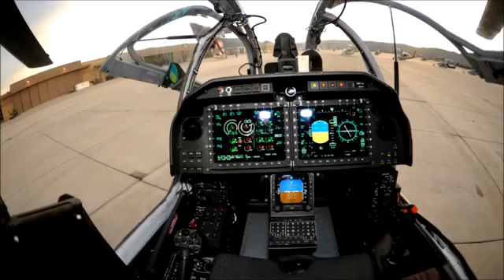TOP 10 Most Terrifying Attack Helicopters of 2018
Best Powerful Attack Helicopters

10. Z-10
9. Mi-24 Hind
8. Agusta A129 Mangusta
7. Denel AH-2 Rooivalk
6. Bell AH-1W Super Cobra
5. Eurocopter Tiger
4. MI-28H Havoc
3. Kamov Ka-52 Hokum-B
2. AH-1Z Viper
1. Boeing AH-64 Apache
Top 10 Battle Tank in the World 2019
Category
Education
License